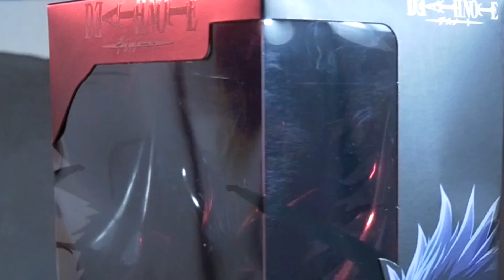TOP 7 des meilleurs jeux DRAGON BALL